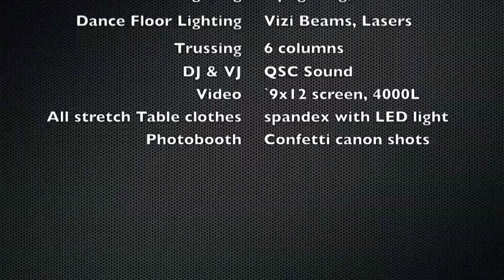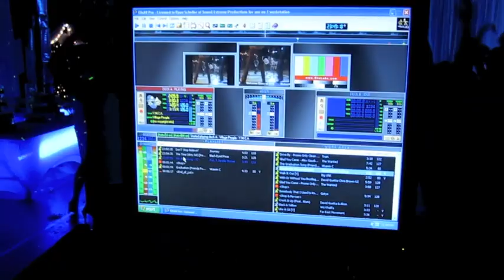8th Grade Graduation dance with nightclub feel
We were asked to give the dance a nightclub feel. That wanted the ice blue look and glow tables.  They set a budget and this is what we were able to do with in that budget. This was a 8th grade graduation dance for about 40 kids.  We did 80ft of pipe & drape at 16ft tall.  Back lit with blue par cans.  We did stretch table clothes on all tables with blue LED lighting under to make it glow.  6 truss columns wrapped in spandex with 2 starballs, 4 american DJ vizi Beams.  We also used 2 Galaxian lasers.  DJ system was QSC k12s and KW181 subs. Video was 9x12 DA-lite rear project with 4000 lumens projector.  Played music videos, slide show of students, live dance cam and snap shots of dance photos through out the night.